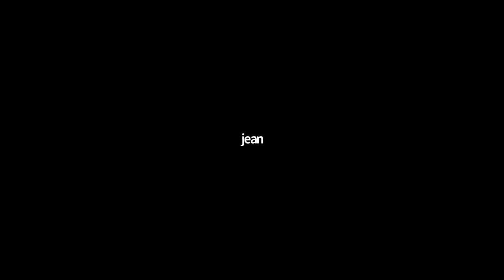Faces of Calgary Sport: Orienteering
On March 11 2021, Sport Calgary partnered with members of Calgary's orienteering community to provide a FREE opportunity to connect with Calgary's orienteering community, learn more about the sport in the Calgary area, and to help Calgarians discover if orienteering is the right sport for them.

ABOUT THE FACES OF CALGARY SPORT SERIES

With the side effects of the pandemic in full force, many families and individuals involved in the sport community are experiencing isolation and boredom and are looking for opportunities to stay active and involved in the Calgary sport community.

With current guidelines and restrictions preventing Calgary sport organizations returning to sport, Sport Calgary is providing opportunities for Calgarians to meet with members of Calgary’s sport communities online to learn more about a given sport community in the Calgary area and to see if the sport is right for them.